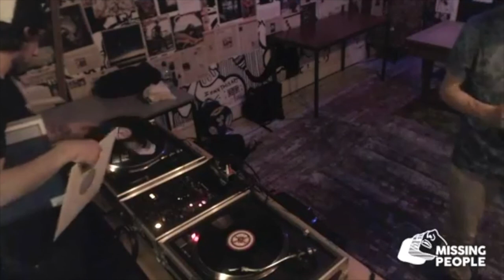Ulex - Live at Marwood Bar & Coffeehouse (11/11/17)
Ulex mixing up those records.

Shouts to Native for the stream!